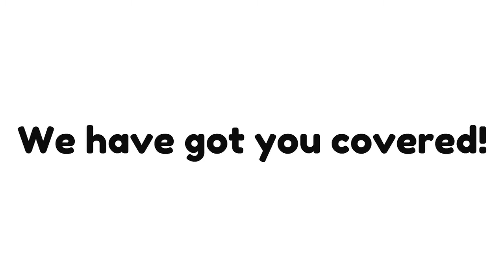Queritel.com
Need Market Data, Industry Industry Insights or Legal Services for your business? Ask Queritel and we will scale work teams of 1 to 100 to get the job done!